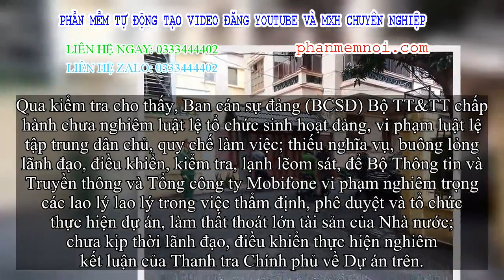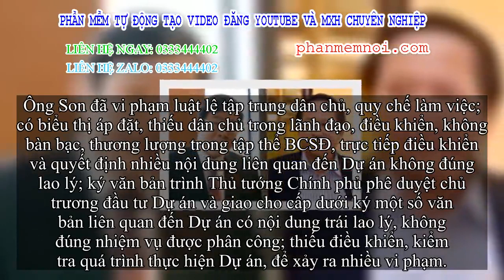✅ Vì sao 2 cựu bộ trưởng Nguyễn Bắc Son và Trương Minh Tuấn bị tóm?